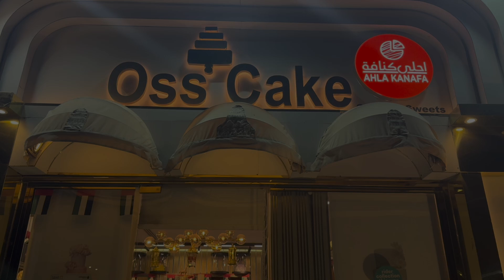Wedding anniversary vlog | Surprising my in-laws | Anunanda